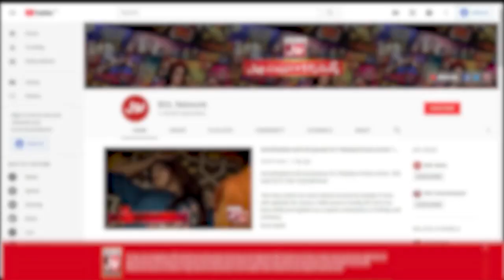Sharahbi Surprised To Hear Age Of Girl | Jeeto Ek Minute Mein | Faysal Quraishi Show | BOL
Sharahbi Surprised To Hear Age Of Girl | Jeeto Ek Minute Mein | Faysal Quraishi Show | BOL Entertainment